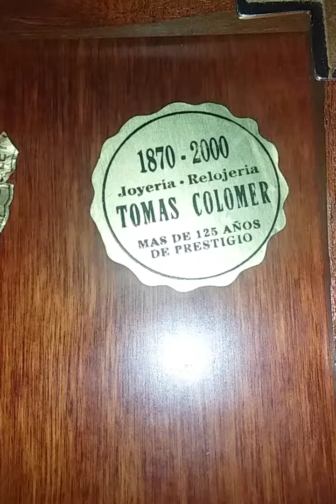رد بالك...!! ادا وجدت مثل هده العلبة للمجوهرات فهى من الفضة الخالصة و الخشب الممتاز...